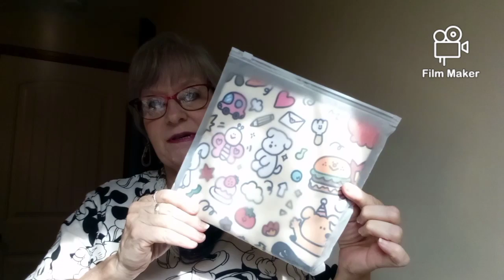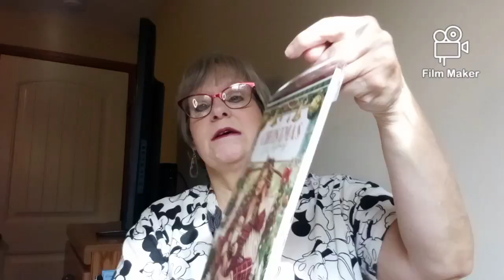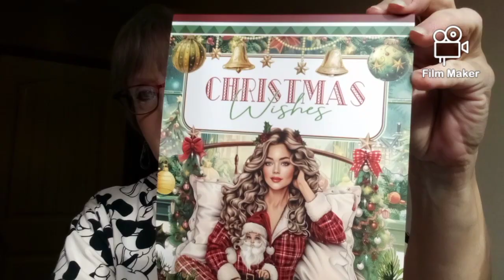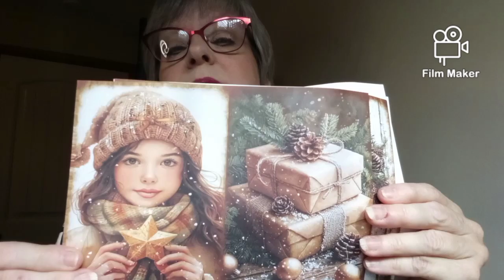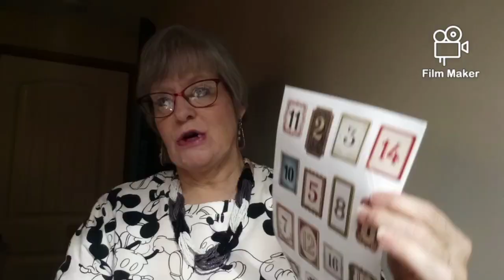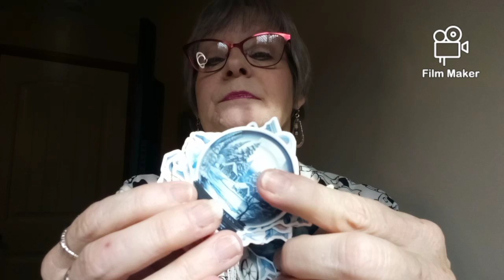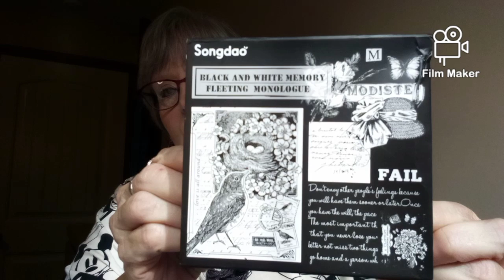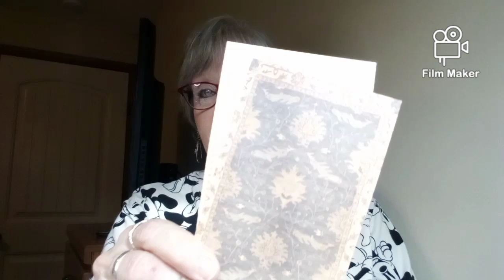Temu HAUL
I appreciate each & everyone of you who stops by my channel.
I will show you my TEMU Haul.
Mostly paper crafts